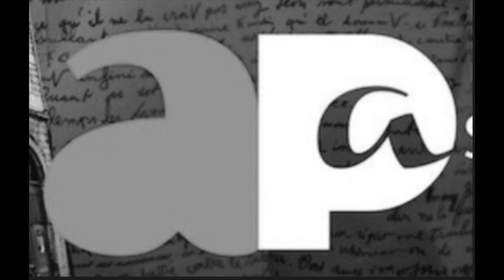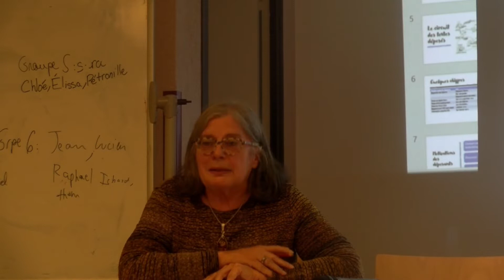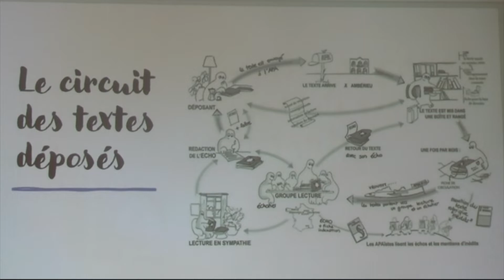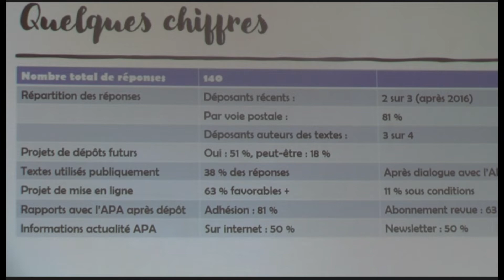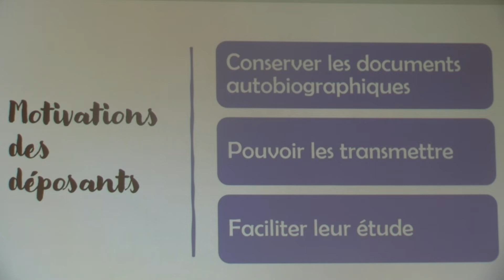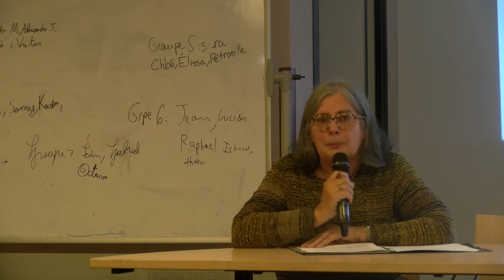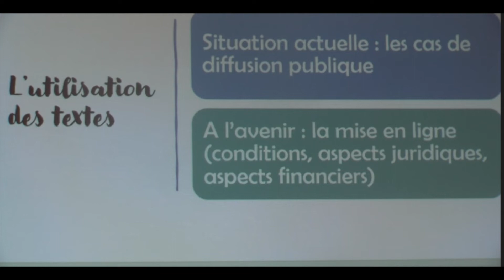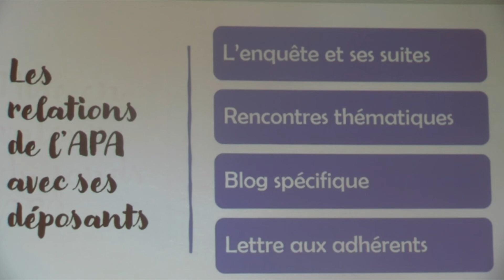ENQUETE DE L' A P A AUPRES DE SES DEPOSANTS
Cette vidéo  "ENQUETE DE l' Association pour le Patrimoine Autobiographique auprès de ses déposants  est  la première partie  d'une Table Ronde annuelle organisée par L' A P A sur le thème : "L'APA et ses déposants."  filmée le 2 octobre 2021 à l' Ecole des  Mines Paris.
Elle est suivi  par  L' APA et ses déposants 2- A LA TRIBUNE
                              L' APA et ses déposants  3- LECTURES ET ECHOS
                              L' APA et ses déposants  4- LES QUESTIONS DE LA SALLE
Martine BOUSQUET